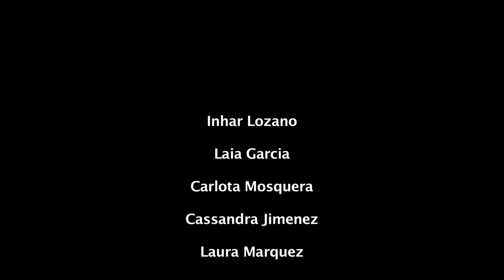Horizonte Berriak (HQ)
Zure helburuak betetzeko horizonte berriak bila ditzakezu.